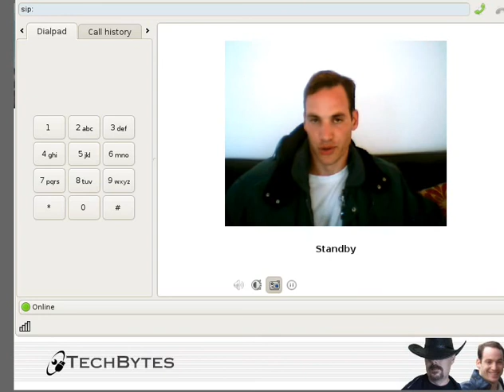Thoughts on Microsoft - Part 1